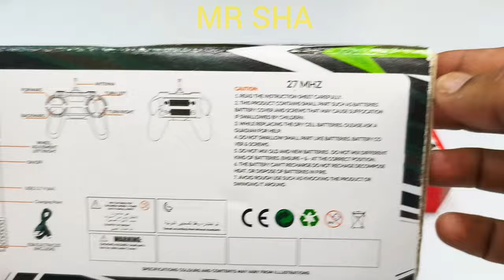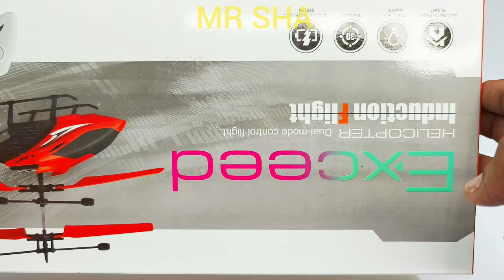Unboxing Rc Car and Rc Helicopter, 3D Lights Rc, Remote Car, Rc Car, helicopter, rc helicopter, car